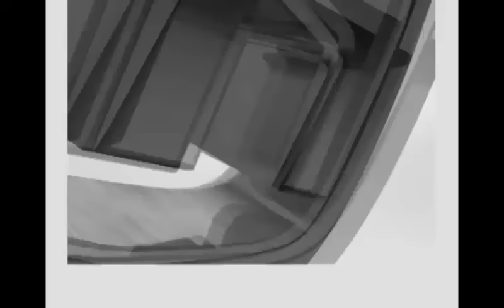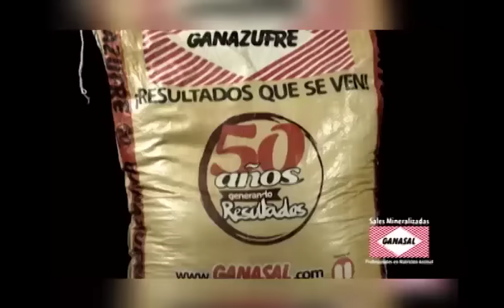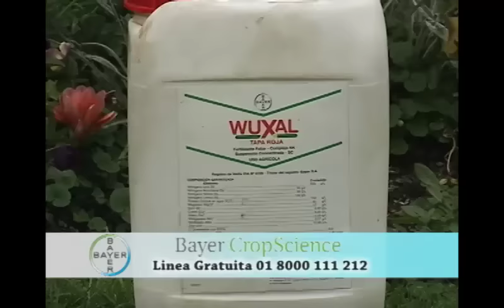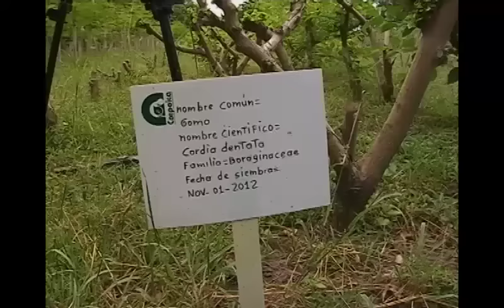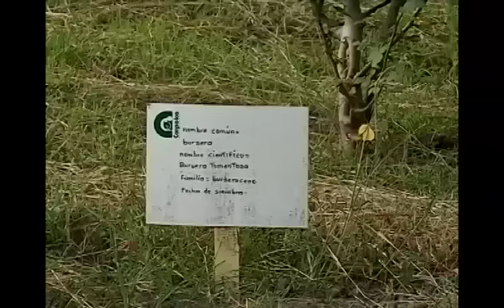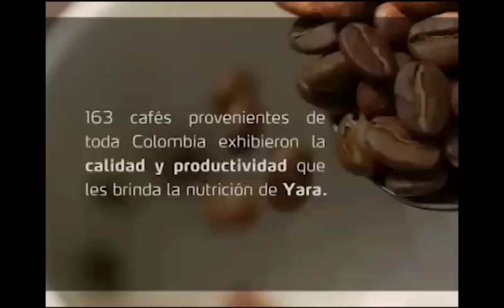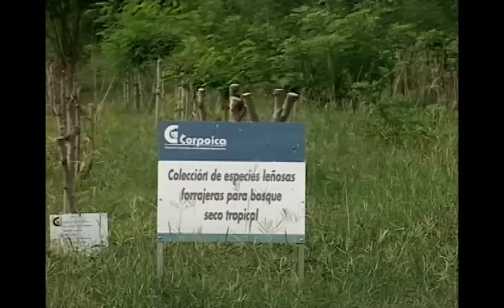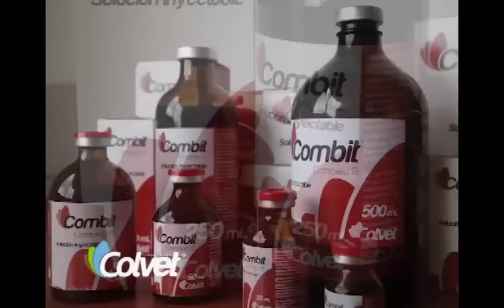19 de enero de 2017 Silvopastoreo